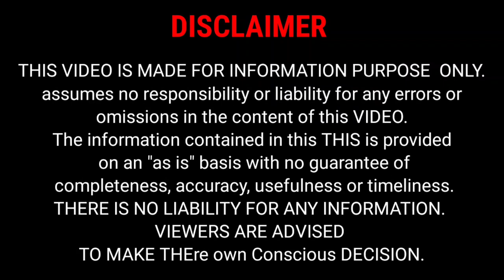ADITYA BIRLA VS MP BIRLA VS CK BIRLA | Ultratech | Birla A1 | BIRLA CHETAK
ADITYA BIRLA VS MP BIRLA VS CK BIRLA | Ultratech | Birla A1 | Perfect Plus

KNOWLEDGEJAZZ2.0

VIEWERS ARE ADVISED TO MAKE THERE own Conscious DECISIONS.